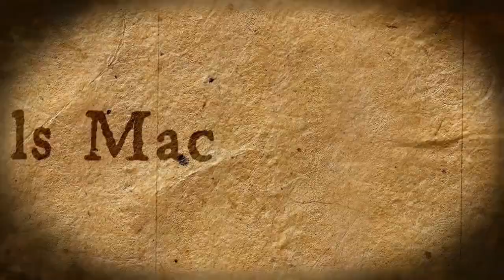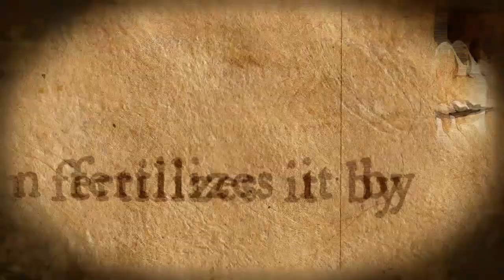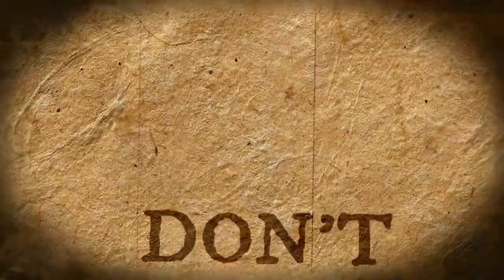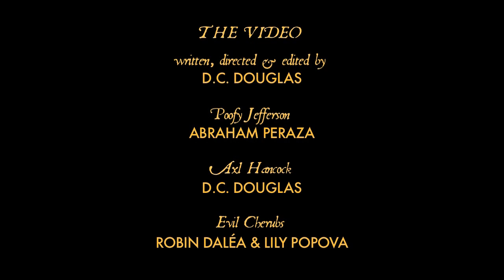A Sarah Palin - Michele Bachmann Rock Opera (A DC Douglas Tweak)